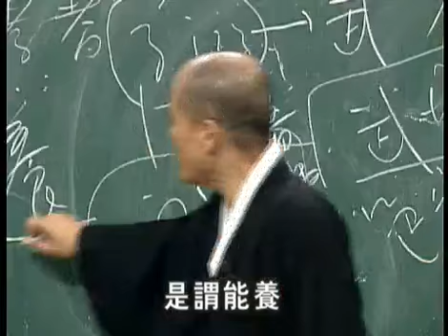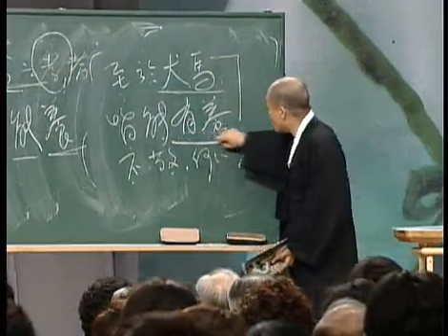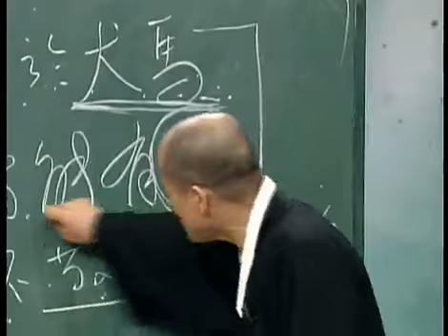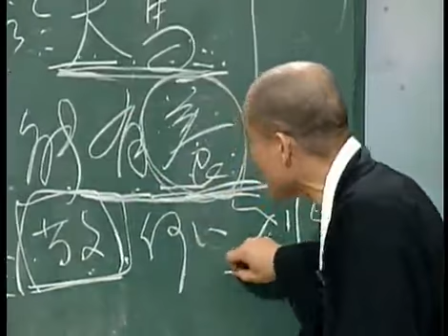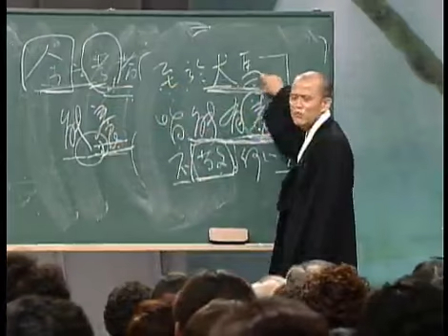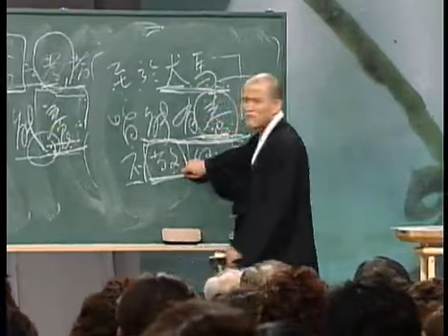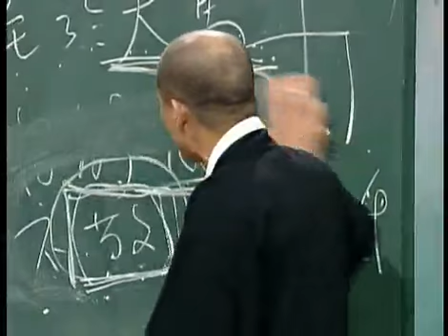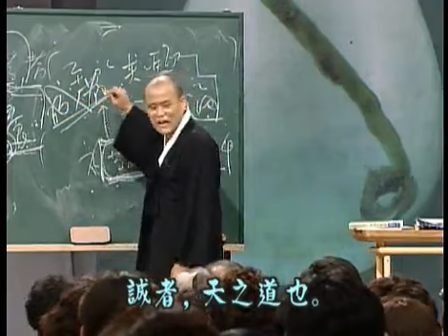도올의 논어이야기 - 도올의 논어이야기 - Doll`s Analects Lecture 20010223 #006